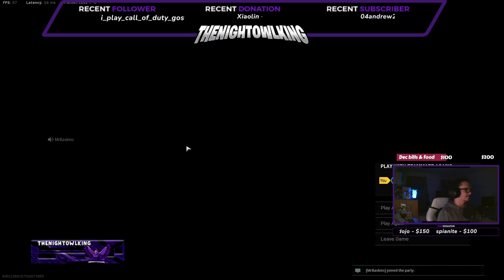CLUTCH BUYBACK lfg duo 2/2